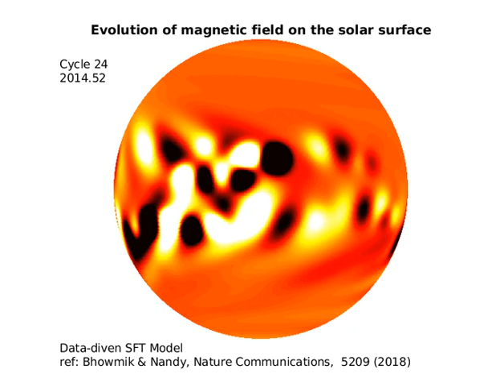Solar Surface Flux Transport Simulation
This simulation of the magnetic flux emergence and evolution on the Sun's surface was performed using the CESSI Solar Surface Flux Transport (CESSI-SFT) model. The simulation shows the emergence of bipolar sunspot pairs (black and white structures) on the solar surface and their subsequent evolution driven by plasma flux transport processes such as diffusion, meridional circulation and differential rotation. This process reverses the Sun's polar field and builds up the new cycle field, thereby playing an important role in the solar dynamo mechanism.

Credit: Prantika Bhowmik and Dibyendu Nandi.

Publication:
Bhowmik and Nandy 2018, Nature Communications, 9, 5209